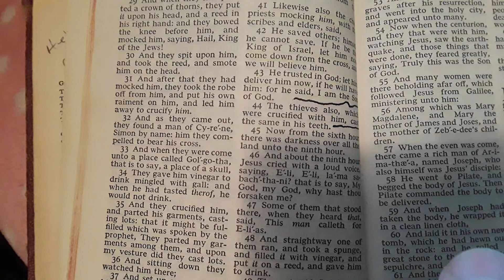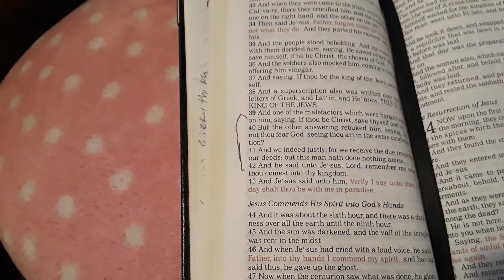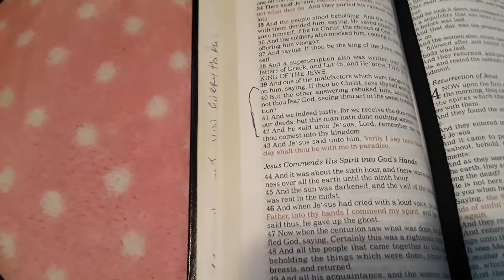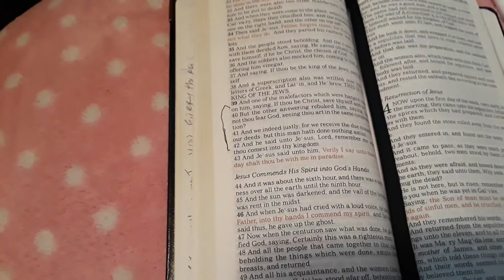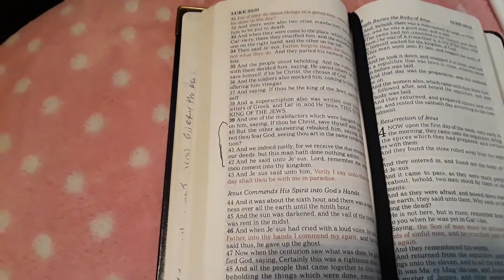SOMETHING ABOUT JESUS CRUCIFIXION MANY HAVE NOT NOTICED